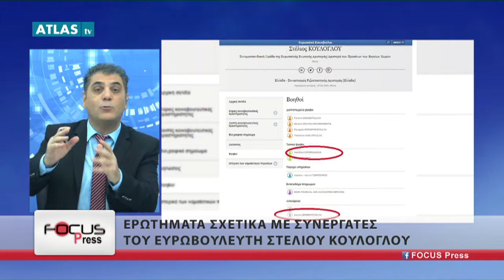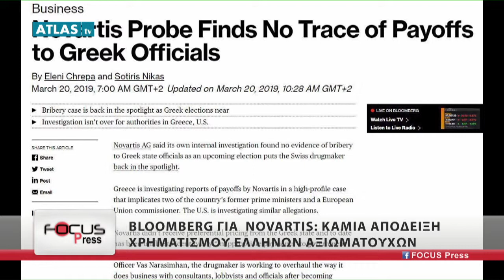FOCUS PRESS 20 3 3019 ΜΕΡΟΣ 1ο